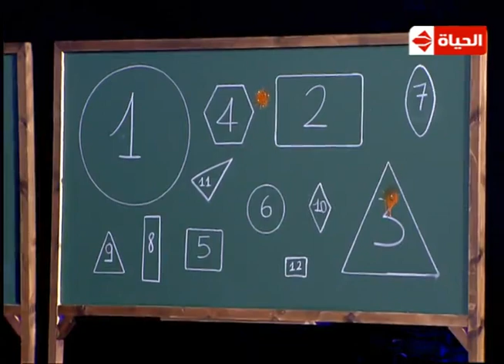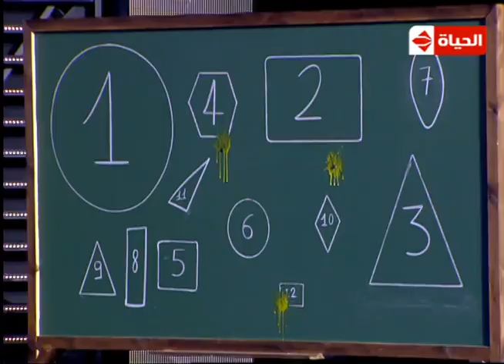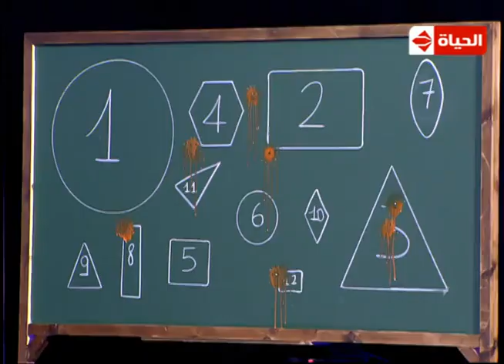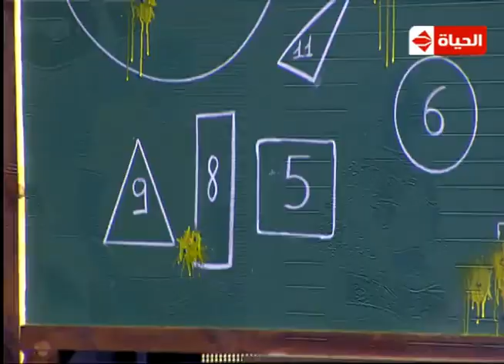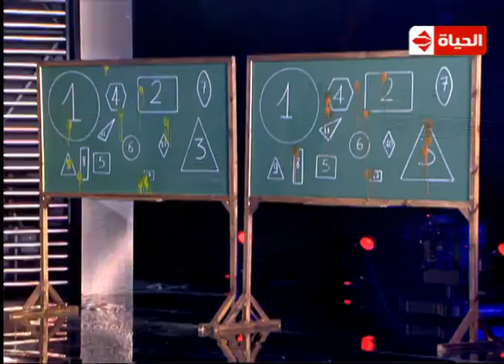برنامج Back to school - حصة الألعاب | فقرة ترفيهيه وكوميدية رجعنا صغيرين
حلقة النجمة درة والنجم باسم ياخور